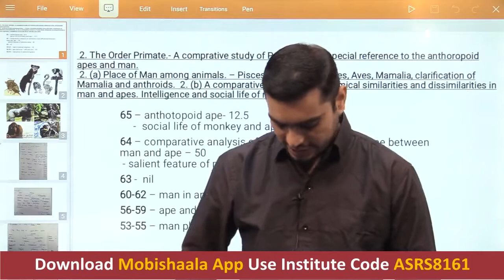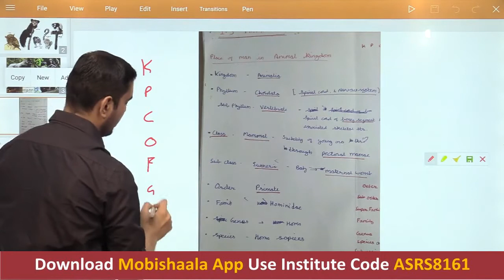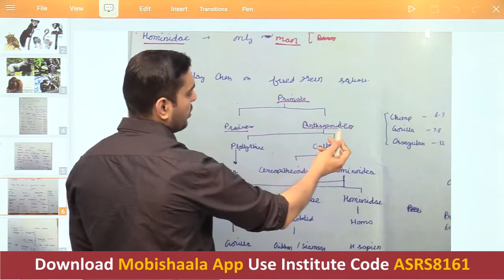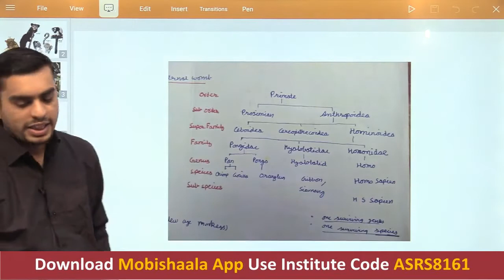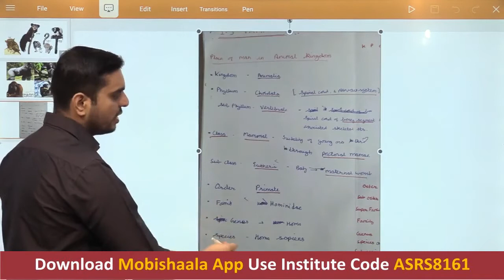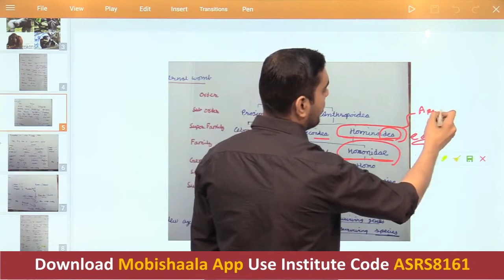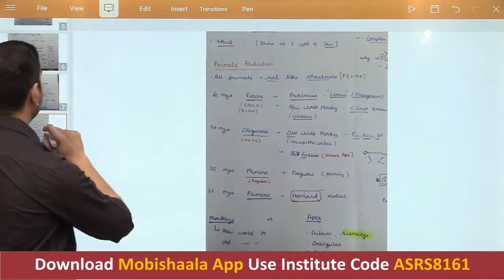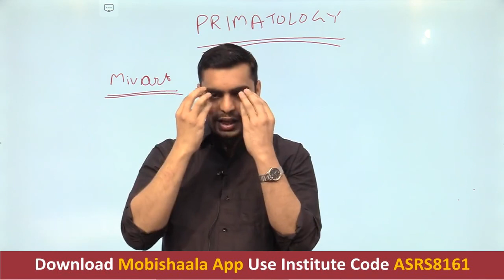Anthropology for IAS/PCS : Mans Place in Animal kingdom by Amit Sir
ASR - IAS ACADEMY mobile app powered by Mobishaala provides you end to end solution to the students, Class Video Lectures, Sure Shot Test Series, online and hard copy Study Materials. Guidance to Preliminary Test, Mains Test, and interview.